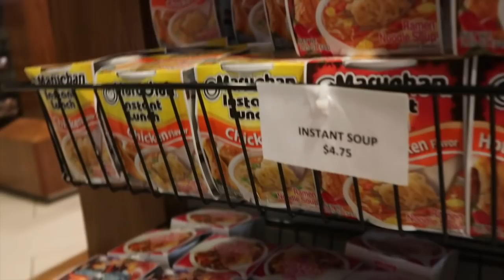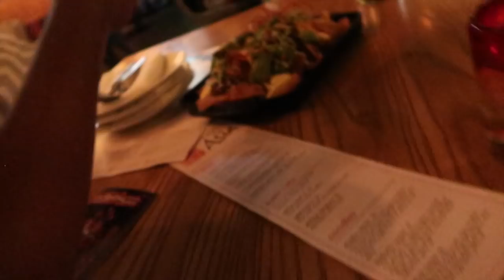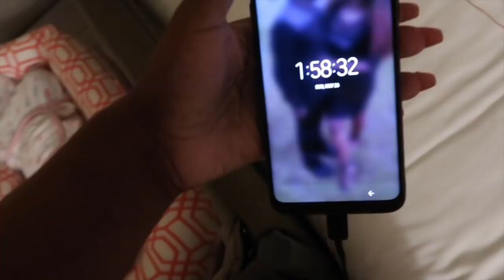TRAVELING WITH BABY! FAMILY FUN WEEKEND IN ORLANDO!!!